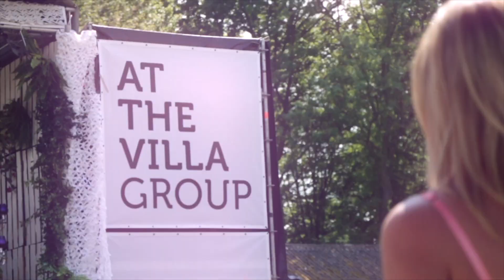At The Villa Group @ Groove Garden Festival 2015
Het een-tweetje dat vorig jaar tussen ‘At The Villa Group’ en Groove Garden werd gemaakt zal ook dit jaar weer worden uitgevoerd. Na de succesvolle samenwerking afgelopen editie zal ATVG ook dit jaar weer een van de concepten zijn tijdens Groove Garden Festival 2015!

Unique, sexy, beautiful en sophisticated zijn de sleutel woorden die de events van ATVG typeren. Een concept dat begon als ‘At The Villa’ in 2009 is afgelopen jaren internationaal uitgebreid met diverse concepten op exclusieve locaties. Op zondag 17 mei slaat ATVG hun vleugels weer uit op de velden van Groove Garden en garanderen wij dat dit weer een feest wordt om nooit te vergeten!

Please welcome... At The Villa Group

Groove Garden Festival 2015 // Voormalig CIOS Terrein, Sittard // Zaterdag 16- en zondag 17 mei 2015 // 14.00u – 00.00u

Earlybird dagtickets € 12,50 - SOLD OUT!
Lazybird dagtickets € 17,50 - OP=OP!
Latebird dagtickets € 22,50
Regular dagticket € 27,50